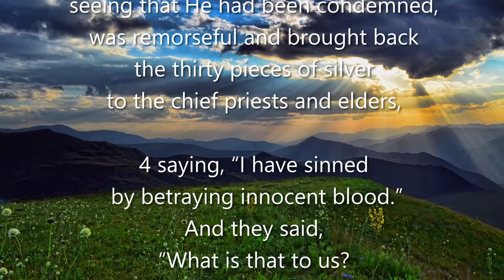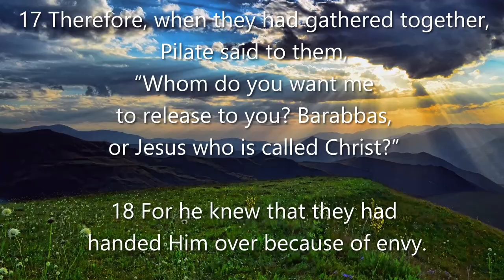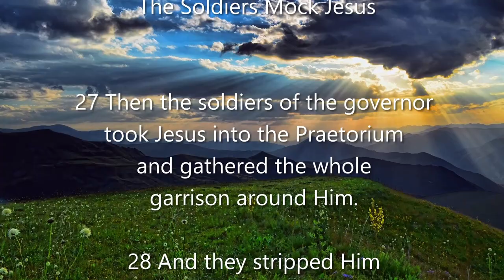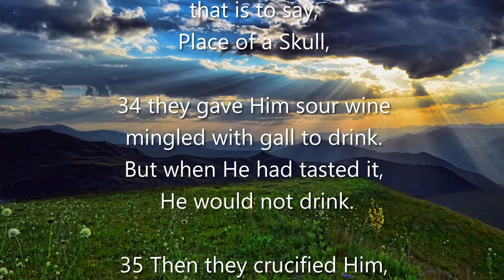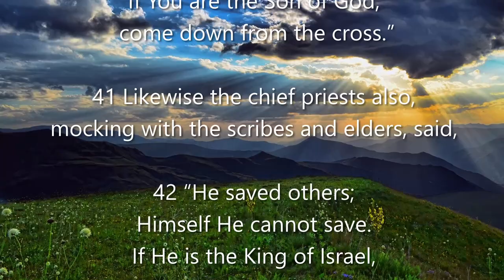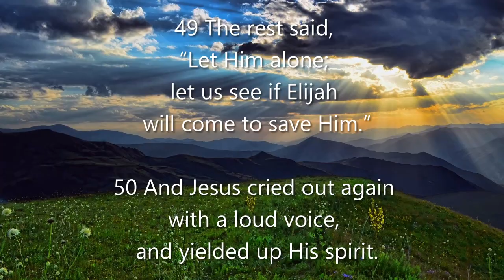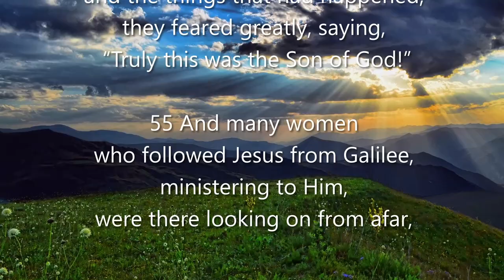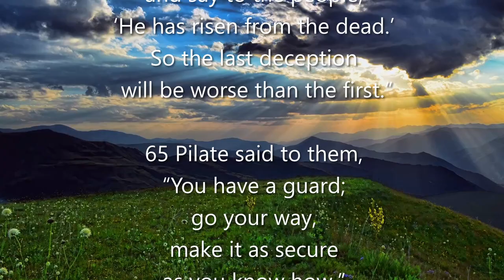Matthew 27 (NKJV) - Pontius Pilate, Judas, Barabbas, Soldiers Mock, The Cross, Jesus Dies & Buried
Matthew 27

Matthew 27:1-2 - Jesus Handed Over to Pontius Pilate
Matthew 27:3-10 - Judas Hangs Himself
Matthew 27:11-14 - Jesus Faces Pilate
Matthew 27:15-26 - Taking the Place of Barabbas
Matthew 27:27-31 - The Soldiers Mock Jesus
Matthew 27:32-44 - The King on a Cross
Matthew 27:45-55 - Jesus Dies on the Cross
Matthew 27:57-61 - Jesus Buried in Joseph’s Tomb
Matthew 27:62-66 - Pilate Sets a Guard